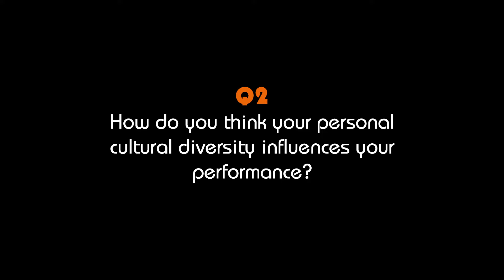An Interview with pianist Janina Fialkowska Q2 Cultural Diversity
Q2 How do you think your personal cultural diversity influences your performance?

We went behind the scenes to interview pianist Janina Fialkowska at the Royal College of Music (RCM) to find out more about her influences, personal triumphs and her history with the London Mozart Players. Janina will be performing alongside the London Mozart Players on Thursday 26th May 2016 for 'An Academy in Vienna'. Programme highlights include a performance of Mozart's Piano Concerto No. 13 in C K415.

To find out more about the performance and to book tickets, visit the St John's Smith Square Box Office: 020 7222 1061